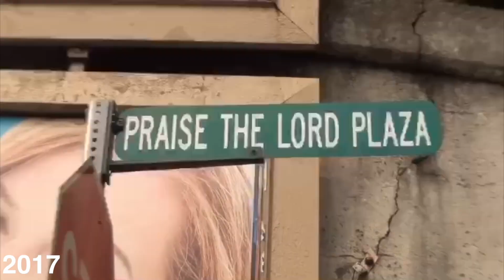Instagram Skate Clips Montage (2013-2017)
Between 2013 and 2017, I posted over 16 minutes worth of skate footage on Instagram. I put it all into one video for fun. I don't skate as often as I used to but I hope to change that in 2018!